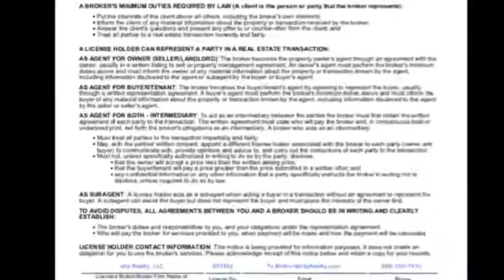Carmelita Black Interview With Fee Gentry, Realtor - Founder of B.E.N at eXpCon2019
Is It A Right Fit For You And Your Goals

Or contact the person who has been sharing the truth about eXp Realty with you.

Texas Real Estate Commission ConsumerProtection Notice
Texas Real Estate Commission Information About Brokerage Service